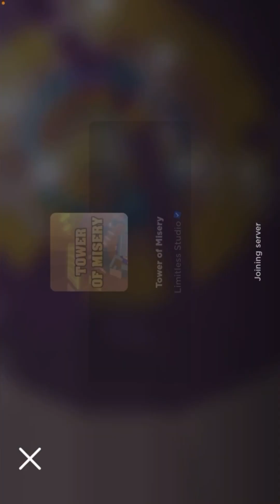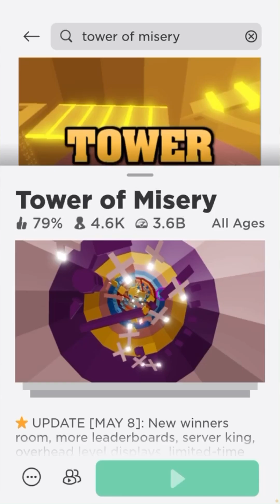Playing *TOWER OF MISERY!* • I *RAGE QUIT!!* • towerofmisery 😅😳